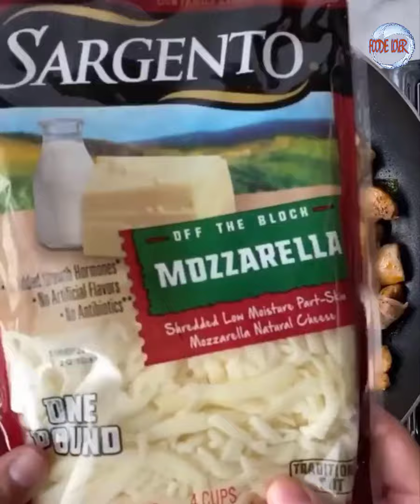Awesome Food Compilation ✅ Tasty Food Videos | Satisfying Food #82